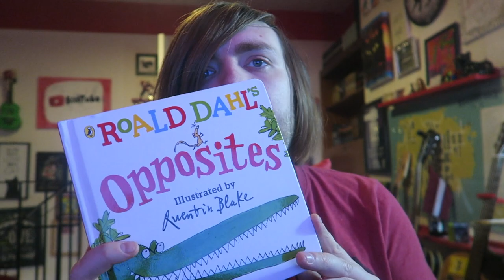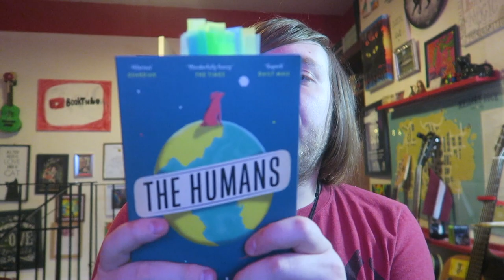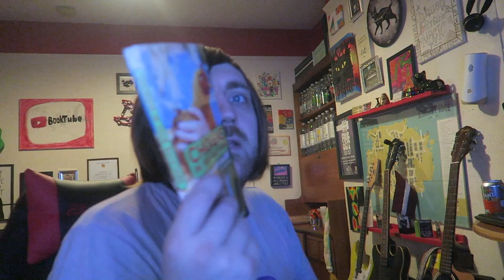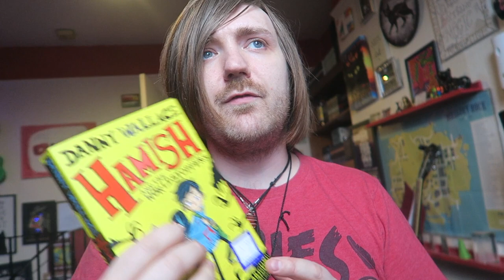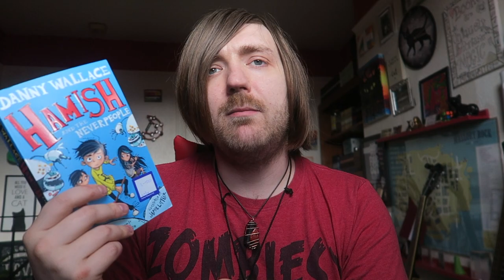April 2023 Reading Wrapup [21BOOKS]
Here goes!

BOOKS MENTIONED:
Roald Dahl - Matilda's How to be Brave
Kurt Vonnegut - Slaughterhouse Five
Kurt Vonnegut - Breakfast of Champions
Frank Herbert - Whipping Star
Roald Dahl - Opposites
Pam Ayres - You Made Me Late Again
Matt Haig - The Humans
Arthur C. Clarke - 2001: A Space Odyssey
Sven Holm - Termush
James Herbert - The Jonah
Rick Luttmann and Gail Luttmann - Chickens in Your Backyard
[SECRET BOOK]
Henrik Ibsen - Ghosts and Other Plays
Henrik Ibsen - Ghosts
Henrik Ibsen - A Public Enemy
Henrik Ibsen - When We Dead Wake
William Golding - The Inheritors
Danny Wallace - Hamish and the World Stoppers
Danny Wallace - Hamish and the Neverpeople
Cressida Cowell - How to Speak Dragonese
Cressida Cowell - How to Betray Your Dragon's Hero